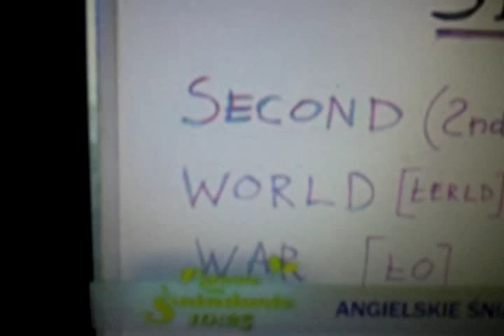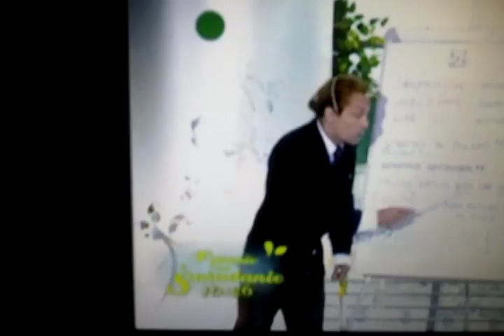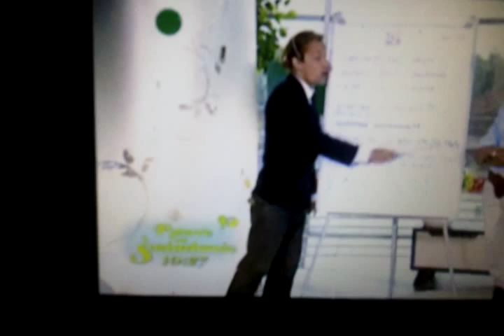Paweł Korsun patriota 1. września 2011 Pytanie na Śniadanie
Paweł Korsun - patriota pełną twarzą! Mówi na antenie TVP 2, o tym jak ustawiać cudzoziemców. Zabawne i pouczające.